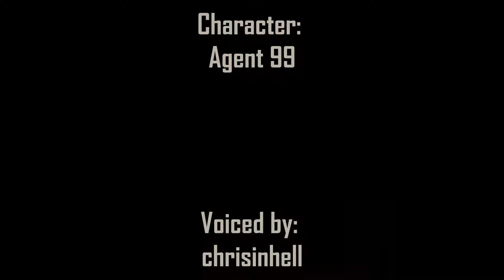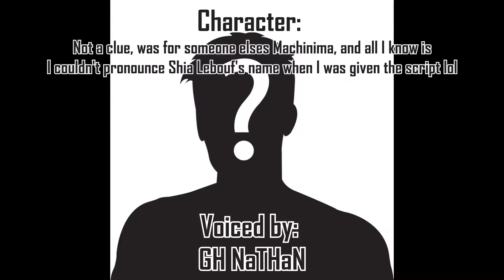GH NaTHaN Machinima Outtakes 2013 - 2016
All my saved Outtakes from over the years of making Halo Machinima.